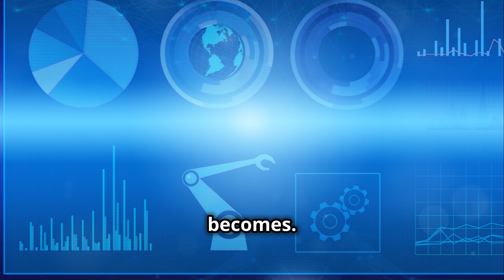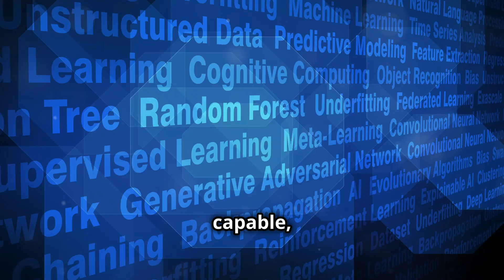Elon Musk’s Tesla Optimus: The Robot Revolution Begins!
Elon Musk is known for pushing the boundaries of innovation, but Tesla’s latest creation, the Optimus humanoid robot, could be his most revolutionary yet! In this video, we dive deep into what makes Tesla Optimus stand out from other robots, how it uses Tesla's advanced AI, and the incredible potential it has to change industries and even our daily lives. From factory work to healthcare and even domestic chores, Optimus promises to take on the world’s most repetitive and dangerous tasks. But with great power comes great responsibility—what challenges will Tesla face, and what does this mean for the future of human jobs? Watch to find out everything you need to know about this game-changing robot!"